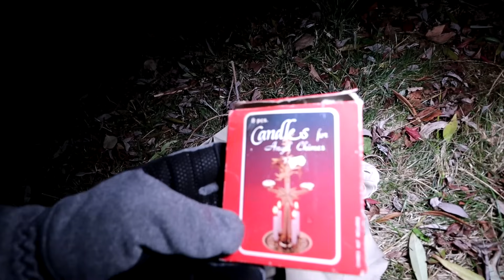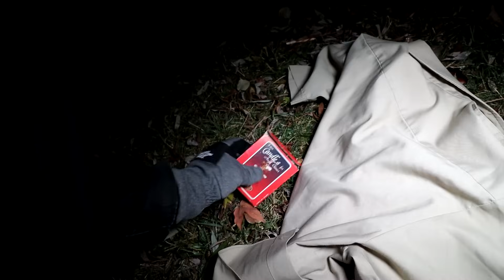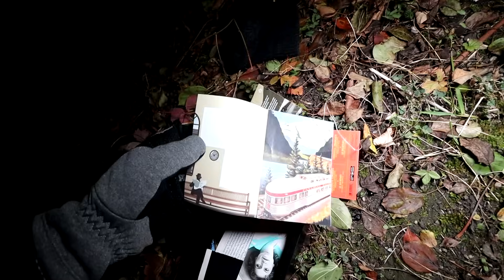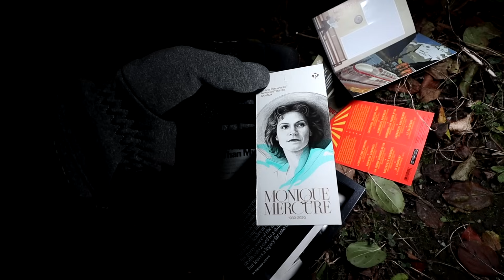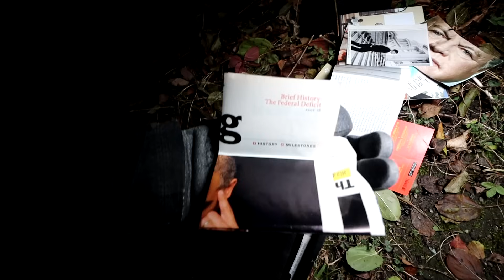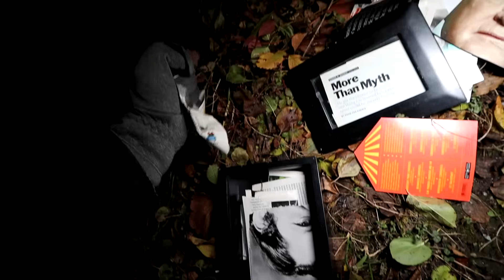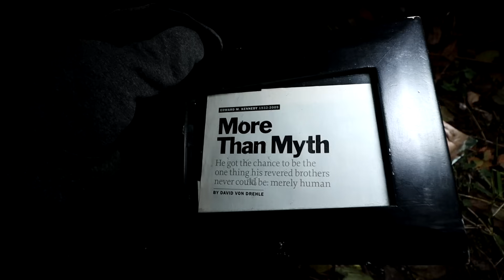I MAY QUIT RANDONAUTICA AFTER ALL THIS ...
NEW EPISODE of the Brave Podcast is now Available - MIND BLOWING IDEAS AND THEORIES